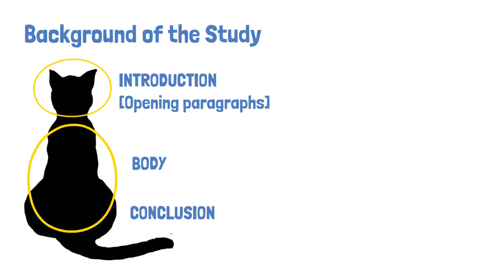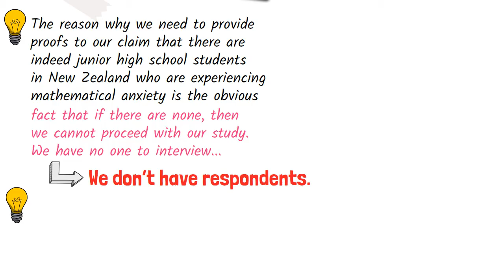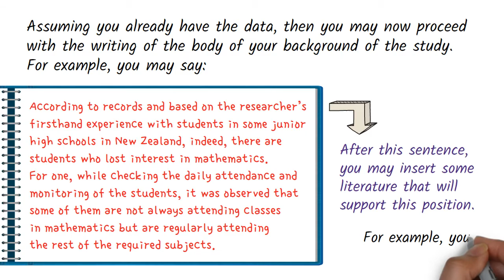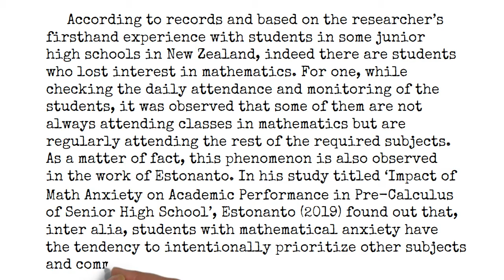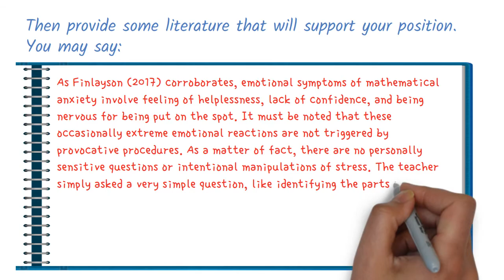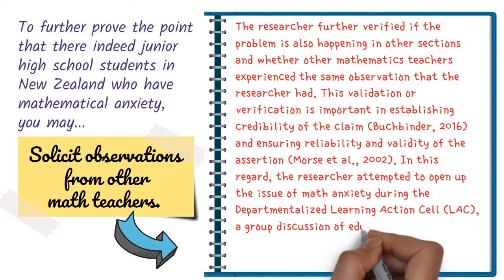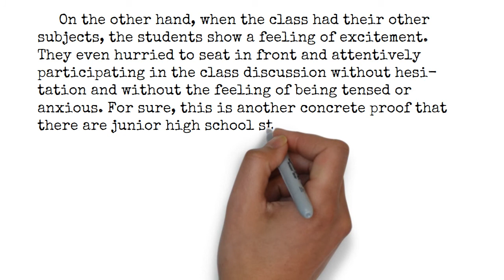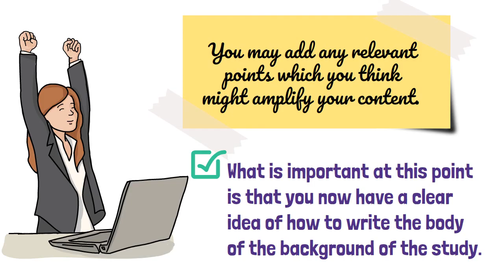How to Write the Background of the Study in Research (Part 3)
Thesis Proposal Writing – Free Course (Links to video lectures are available below)

This video lecture discusses the steps and effective techniques in writing the "Background of the Study in Research or Thesis/Dissertation".